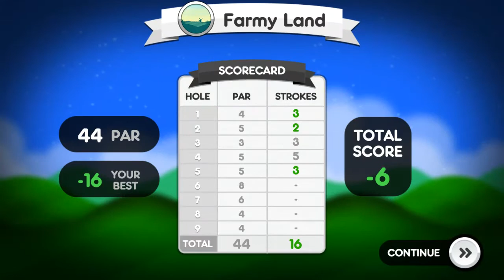SSG3 | Super Stickman Golf 3 | Farmy Land | No Spin | Gold Star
What is up YouTube  Samurai Gamers here and today we are playing Super Stickman Golf 3 I'm in the process of putting up a complete walk through as I get a gold medal in each course without using any spin.

Currently we are killin' it in Farmy Land

Today's video was shot with AZ Screen Recorder - No Root

*Description*
The award winning Super Stickman Golf series is back and better than ever Super Stickman Golf 3 is packed full of new courses, power ups, collectable cards, game modes, multiplayer madness and a ton of new surprises for you to discover. It’s a new spin on a classic game
Master the 20 new courses on your own or square off against your friends and players from all over the world in one of the many multiplayer modes. Be it turn-based play or real-time race mode, Super Stickman Golf 3 has enough content to keep you playing for years

Collect all the cards and change the way you play. You know you are the best golfer around, so prove it by unlocking all the characters, hats, ball trails and more.

Features:
- 20 Brand New Courses
- Turn-based and real-time multiplayer modes
- Crazy New Power Ups
- Add Spin To Your Ball
- 35 Unique Characters
- Over 65 Hats That Change Gameplay
- Look Your Best With Over 40 Stylish Ball Trails
- Lots of Achievements
- Downloadable Courses
- New Game Modes
- Daily Races and Rewards
- Flappy Golf mode

You'll love SSG3 !
Hey guys! I’m starting a new race mode series for Super Stickman Golf 3 and you can be a part of it! Send a message to play head to head race mode and it will be recorded and uploaded to YouTube!  Good Luck!